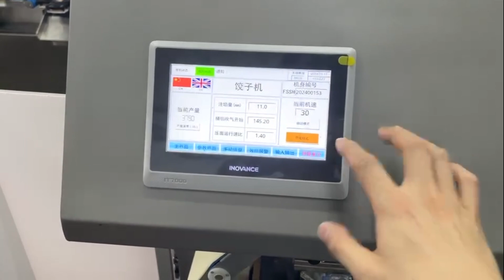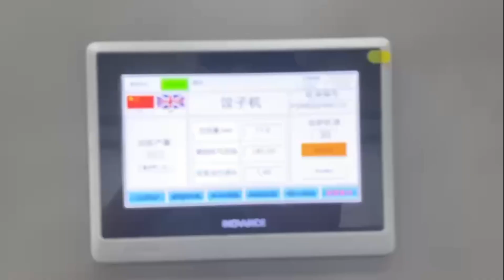(发货调试)handmade dumpling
23g handmade dumpling machine ready to ship,what we will do before shipping? 👇

📌  several steps are typically followed:

Quality Inspection: Ensuring the machine is fully functional, without defects, and all components are intact, meeting factory standards.

Packing: The machine is securely packaged with materials like foam, cardboard boxes, or wooden crates to protect it during transit. Labels, operation manuals, and safety warnings may also be affixed.

Accessories and Documentation: Including an operation manual, warranty card, necessary accessories (such as screws, gaskets), and possible installation instructions.

Calibration and Testing: A final operational test may be conducted to confirm the machine's functionality before packaging.

Preparation of Shipping Documents: Filling out shipping documents with product details like model, quantity, and destination for logistics tracking.

Arranging Transportation: Selecting the appropriate shipping method based on customer requirements and contract terms, whether it's land, sea, or air transport.

Insurance: High-value machines might be insured for shipment to safeguard against potential losses.

Notification to the Customer: Sending a shipping notification to the customer, including estimated delivery dates and tracking information.

🤗 choose our machines,what your worry,all we can solve for you